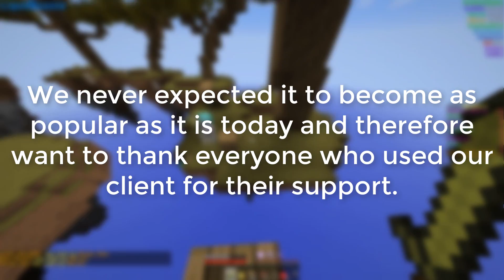LiquidBounce's Second Birthday!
Hi.

≈≈ TestServer
» TEST SERVER: test.ccbluex.net «

≈≈ Music
Soul Catalyst - Canopy